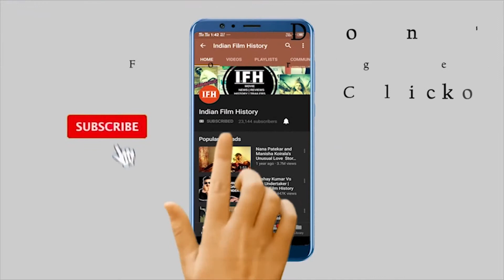Third Song Of Salman Khan's Upcoming Production Notebook 'Bumro' Out Now | IFH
Address:
1/3,Shere Punjab Colony,
Andheri East.
Mumbai 400 093
India.